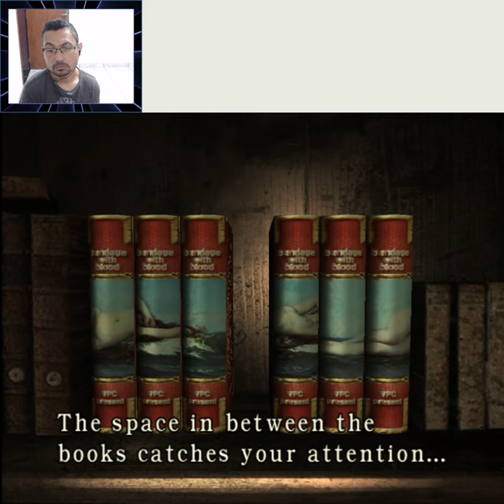Entering the Door 003, Getting & using 3rd Residence Key, Book Puzzle RESIDENT EVIL REMAKE